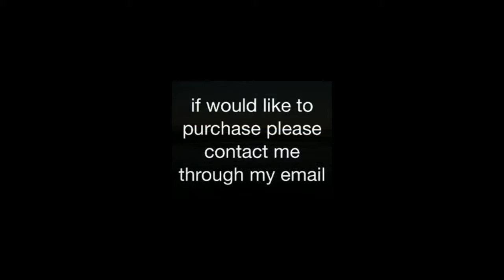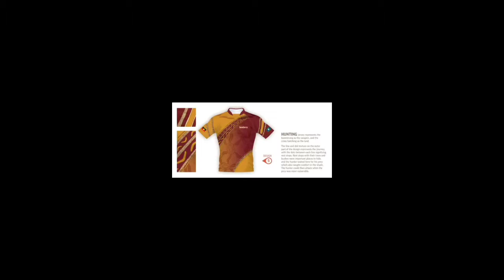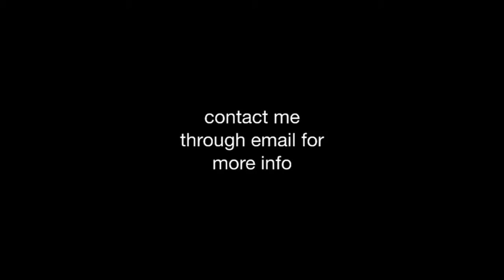Aboriginal art by Sheldon lee